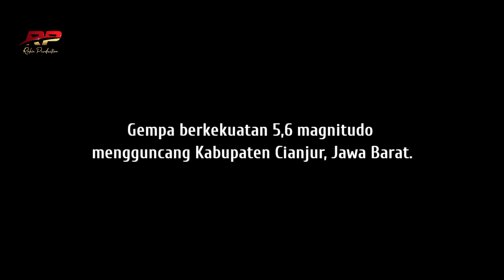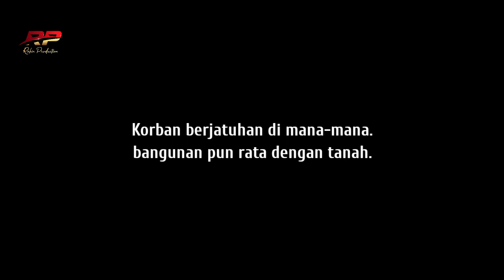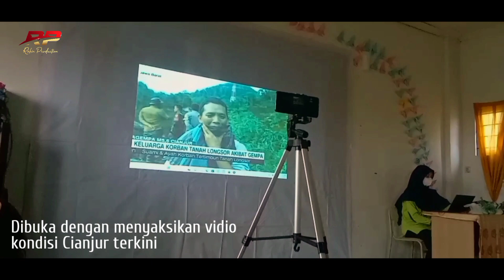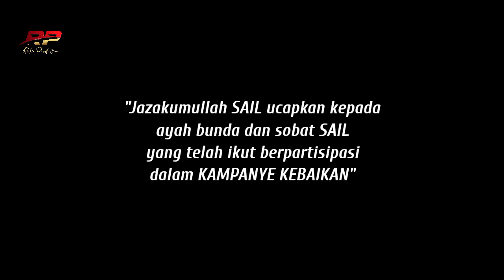1 bulan cianjur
|! Bulan Gempa Cianjur|

satu bulan sudah bencana alam gempa menerpa Cianjur. Duka mendalam pun masih sangat terasa bagi seluruh saudara-saudari kita yang merasakannya.

sebagai bentuk dukungan dan kepedulian, SAIL mengadakan Kampanye Kebaikan "SAIL PEDULI CIANJUR". mengajak seluruh masyrakat SAIL untuk berpartisipasi dengan memberikan donasi untuk dapat disalurkan kepada seluruh korban bencana alam gempa Cianjur.

Alhamdulillah donasi yang terkumpul sebesar Rp. 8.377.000,-.

Jazakumullah SAIL ucapkan kepada ayah bunda dan sobat SAIL yang telah ikut berpartisipasi dalam kampanye kebaikan. Insyaallah, Allah akan membalas kebaikan yang telah dilakukan.

Semoga saudara-saudari kita yang menjadi korban diberikan kesabaran dan ketabahan. Insyaallah dibalik ujian akan ada kebahagiaan.

PRAY FOR CIANJUR, SAIL PEDULI CIANJUR